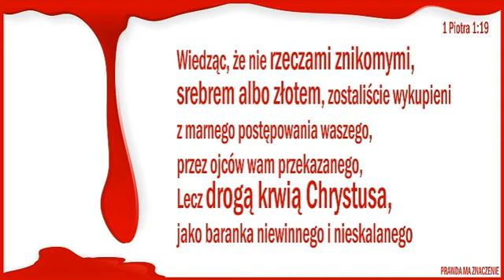Byłem Świadkiem Jehowy